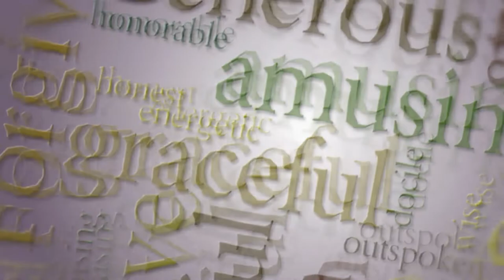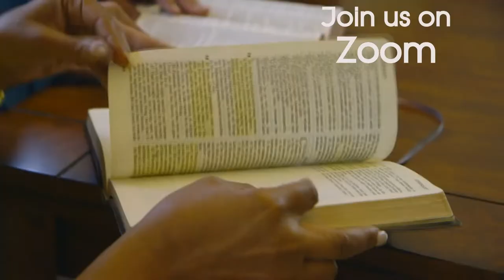Mother's Day May 10, 2020 The Great Demand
Embassy Christian Center Sunday Service